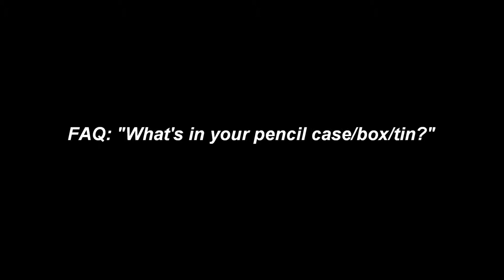faq: what's in my pencil tin?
Frequently  asked questions (FAQs): “Do you have any brand recommendations for pencils, pens, etc.?” “What are your go-to art supplies?” “What is in your pencil case?” “What art supplies do you usually take with you when you go out?”

These questions and more are answered in this video, as I give you all a tour of the inside of my Disney princess-adorned pencil tin. ;)

☆GOOGLE+: AshLay야! (starcrafty13)